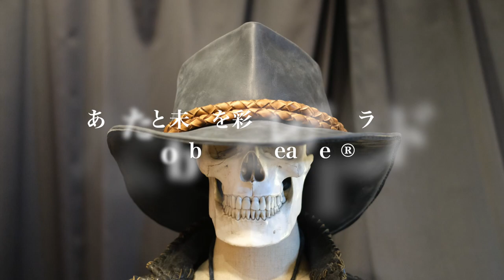Arthur Morgan Type HAT アーサーモーガン タイプ ハット /Bobby Art Leather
【Arthur Morgan Type HAT】
「レッド デッド リデンプション 2」のキャラクターのアーサー・モーガンのハットをレザーで作って欲しいとのご要望をいただきボビーアートレザーなりに再現させて頂きました。パーツ同士を革紐で編み上げるいつものスタイルではなく、なるべくアーサーモーガンの世界観に寄せるために総手縫い糸で組み上げた特別な作品です🎩